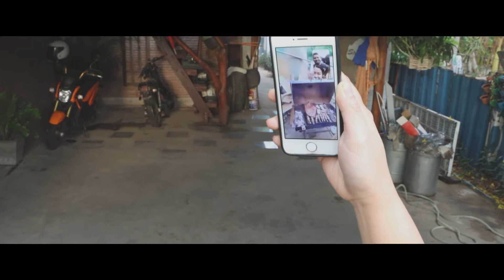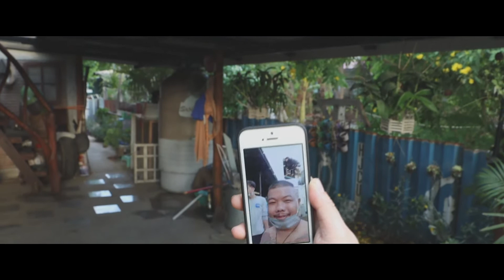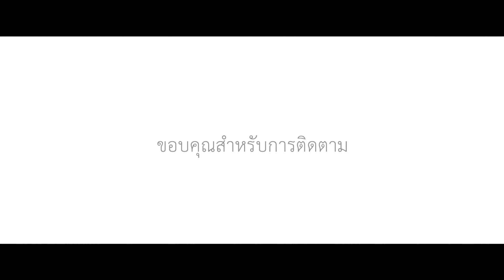One Day One Clip : กล้ามตุ่ยตะลุยบ้านพี่กอล์ฟ Sola @เขาจีนแล ลพบุรี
One Day One Clip : กล้ามตุ่ยตะลุยบ้านพี่กอล์ฟ
@เขาจีนแล ลพบุรี
Produce by : นฤสรณ์ สุขใส